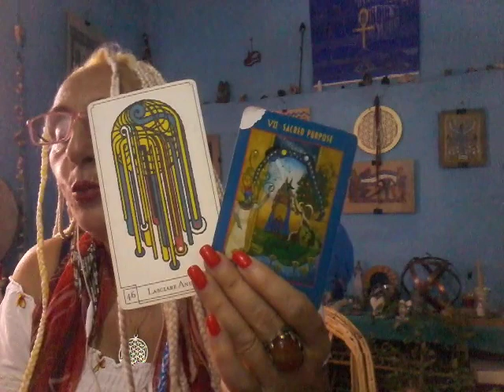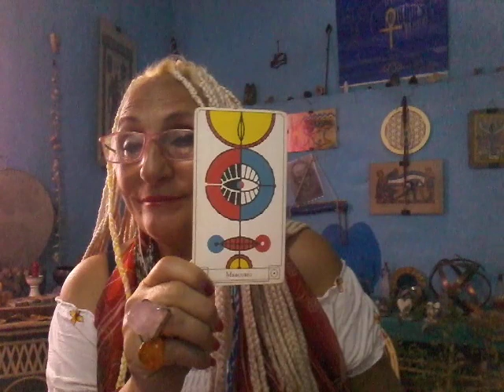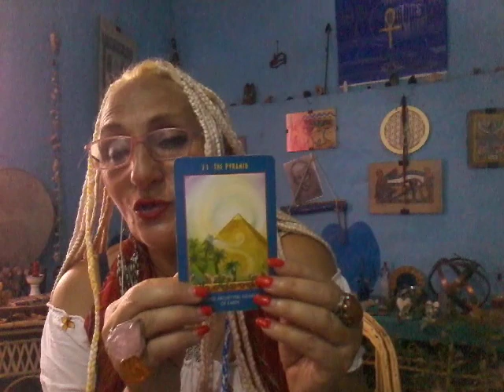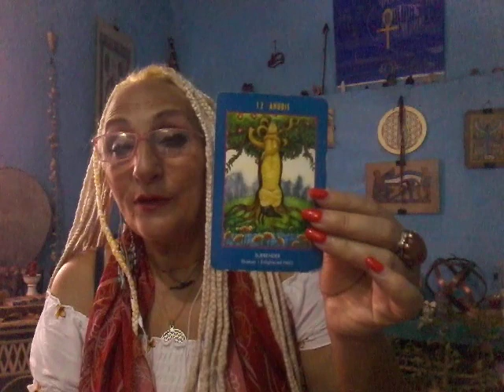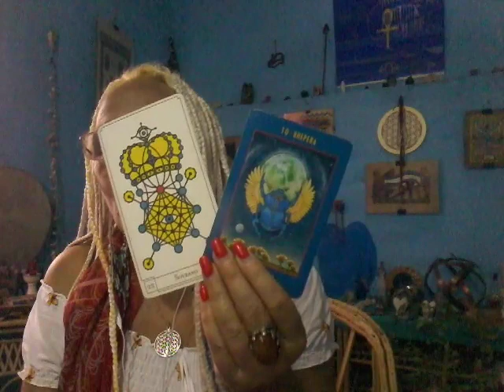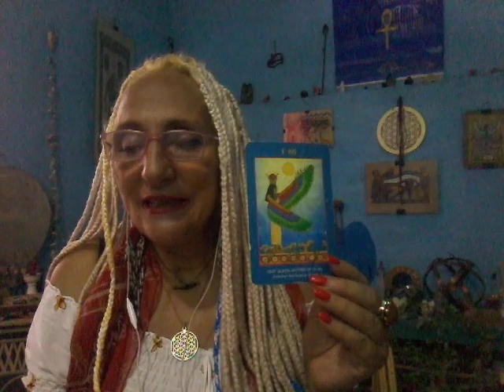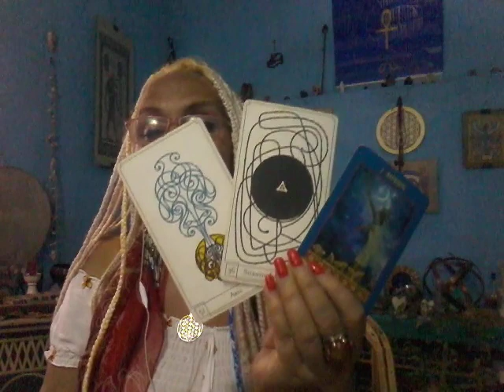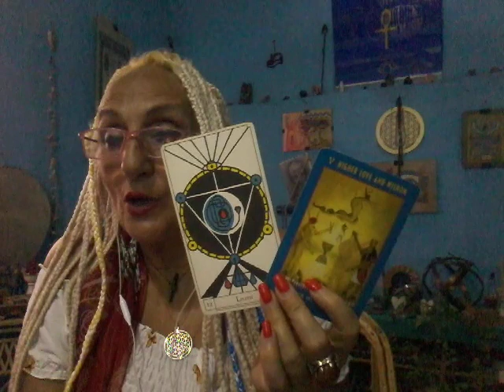Luna nuova in Ariete 01.04.22 previsioni da Ariete a Pesci